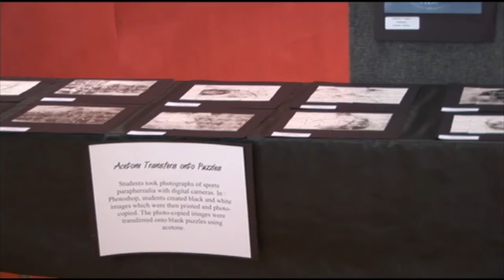Mayor's Choice Art Award Promo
Promotion for the Mayor's Choice Art Awards to be held Nov 3 at the Central School Theater.